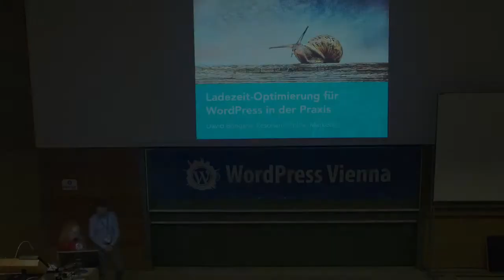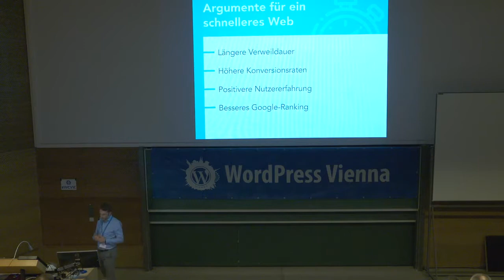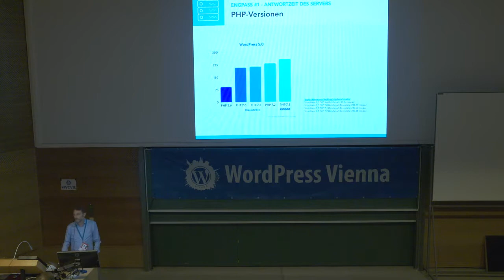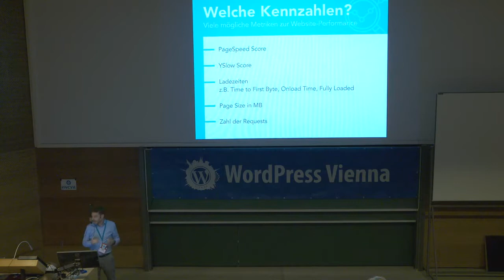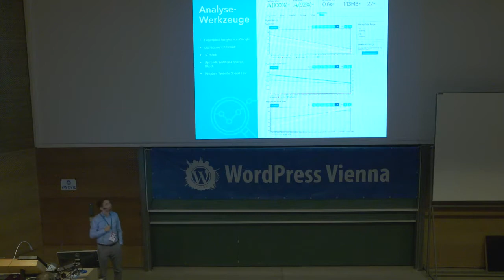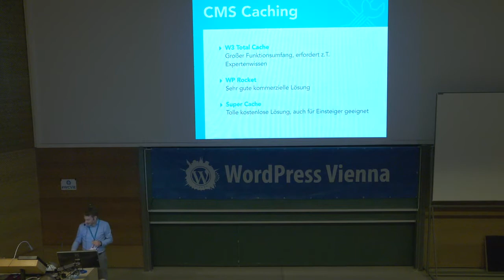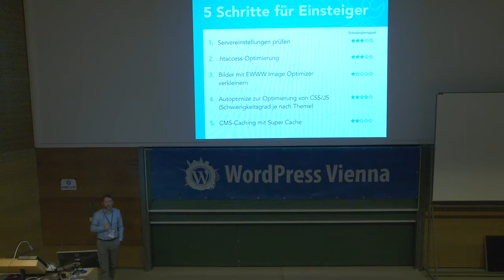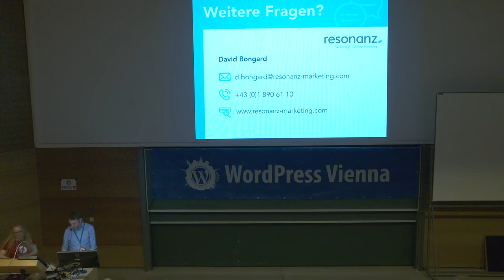David Bongard: Ladezeit-Optimierung für WordPress in der Praxis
Der Vortrag bietet eine kurze Einführung in die Grundlagen der Ladezeit-Optimierung, die auch für Einsteiger verständlich ist. In der zweiten Hälfte werden praxisorientierte Lösungen für WordPress vorgestellt, die speziell für fortgeschrittene Nutzer und Entwickler einfach anwendbar sind.
Aufbau
* Warum ist eine gute Ladezeit wichtig (Auswirkung auf Nutzerverhalten, Conversion, Ranking)
* Engpässe: Was macht dein WordPress langsam? (Servergeschwindigkeit, Dateigrößen, Requests, Rendering)
* Test-Tools & Vorgehen: GTmetrix, PageSpeed & Co.
* Die Performance-Werkzeugkiste: Plugins & Techniken, um dein WordPress zu beschleunigen